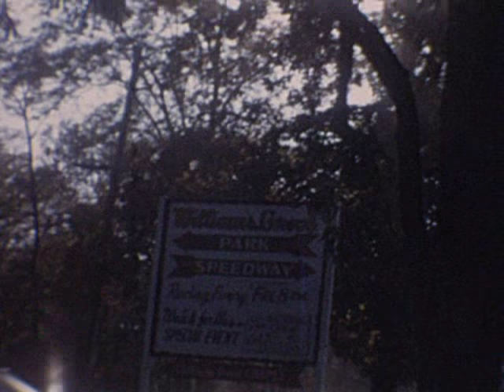williams grove speedway footage 1965 73 74 Kenny Hall collection